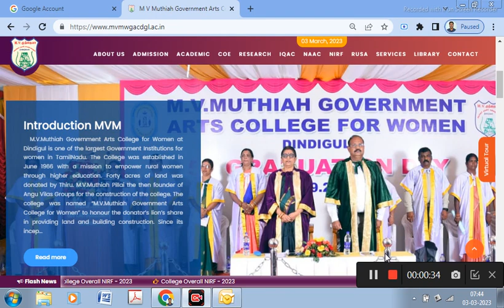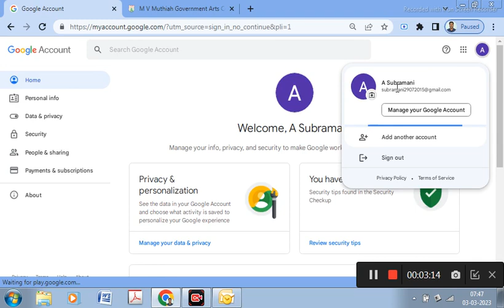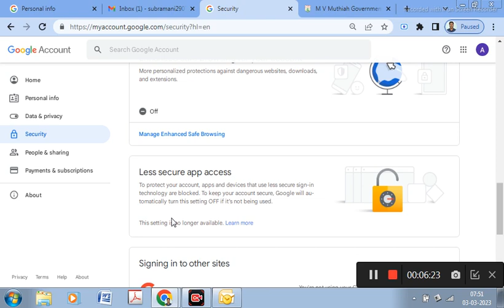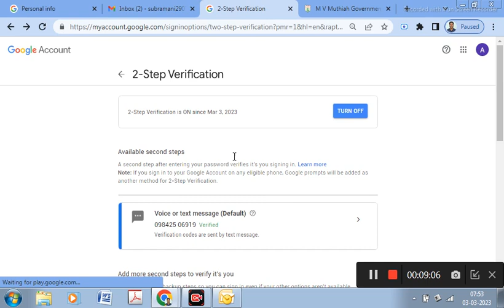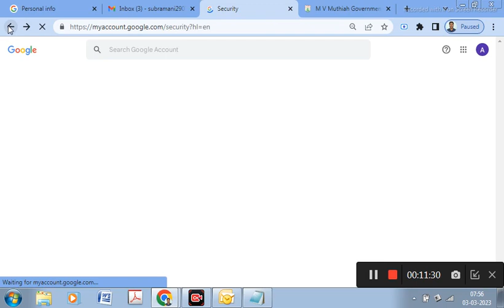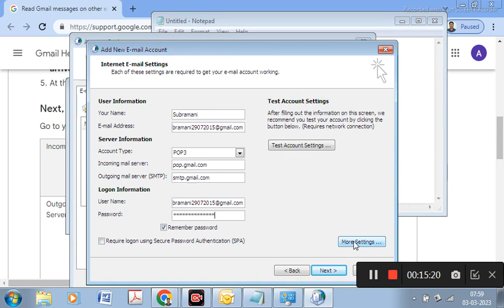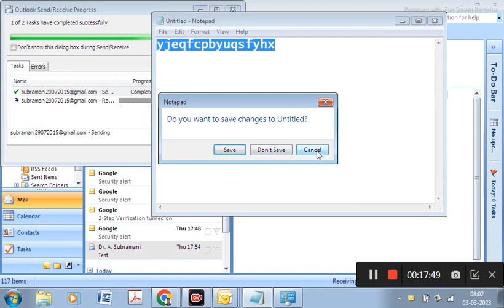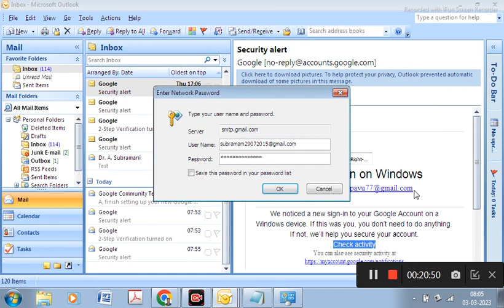Outlook Express connects with Gmail Account